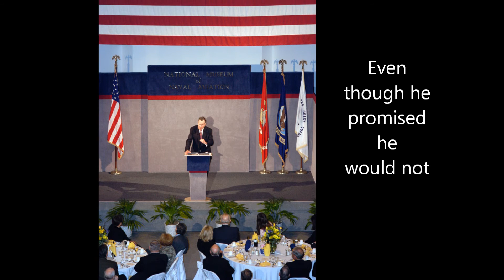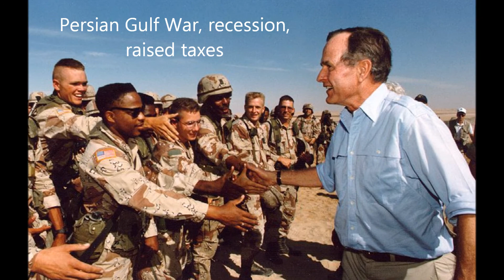Electric Needle Room - George H.W. Bush (Music Video)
By day, Matt Beat is a middle school social studies teacher. By night, the multi-instrumentalist writes and records songs about dead Presidents. Actual dead Presidents. Not the rap duo. He recorded them chronologically, and this is the final volume, from Franklin Roosevelt to George W. Bush. Didn't know anything about Gerald Ford? Now you do. These songs are educational and catchy.

All images and video is in the public domain. Lyrics and music by Matt Beat.